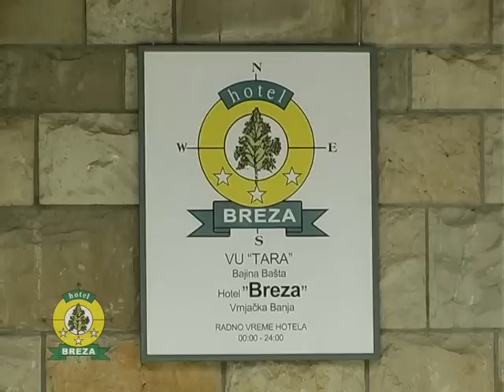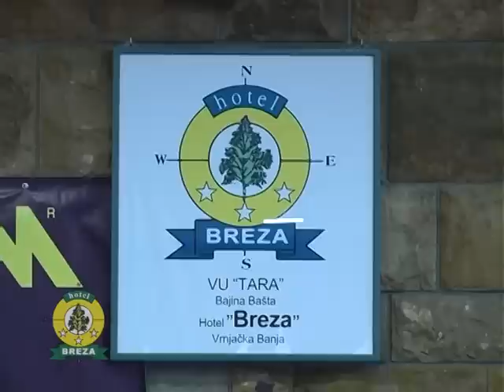Hotel Breza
Vaš najlepši izbor

     Hotel Breza , jedan je od najatraktivnijih hotelsko-ugostiteljskih objekata u našoj zemlji. Nalazi se u najvećoj i najpopularnijoj banji, kraljici srpskog turizma, tradicionalno najprivlačnijem turističkom centru za odmor i rekreaciju, Vrnjačkoj Banji. Hotel je smešten u najužem centru Vrnjačke Banje okružen cvetnim alejama i parkovima u neposrednoj blizini nadaleko poznatih termomineralnih izvora, za čija su lekovita svojstva znali još i stari Rimljani. Hotel ,,Breza" je najtraženiji i najpoznatiji banjski objekat. Gostima je na raspolaganju smeštaj u apartmanima, jednokrevetnim, dvokrevetnim i trokrevetnim moderno opremljenim sobama (kupatilo, telefon, mini frižider), klimatizovani restoran, internet kafe, zatvoreni poluolimpijski bazen, sauna, sala za stoni tenis, teretana, frizerski salon, garaža, poslastičarnica kao i nekoliko višenamenskih sala za seminare sa kompletnom opremom: video bim, lap top i ozvučenje. Trenutke odmora gosti mogu provesti na terasi hotela, najlepšoj u Vrnjačkoj Banji, okruženoj zelenilom i cvećem sa pogledom na banjsku promenadu uz specijalitete domaće i strane kuhinje i prijatne tonove renomiranih orkestara.

     Rezervacije i informacije za hotel "Breza " Vrnjačka Banja
     Telefon 036/602-140, Fax. 036/612-401